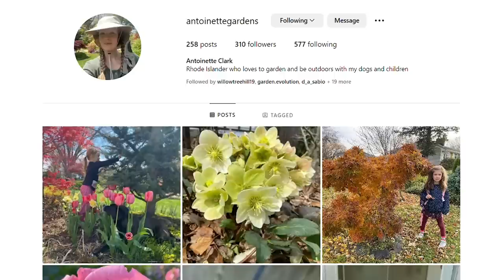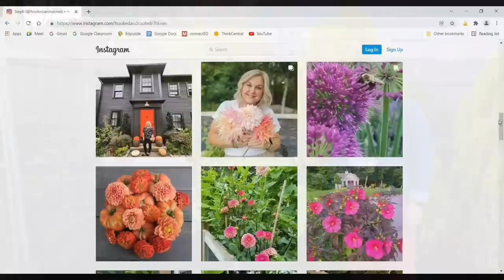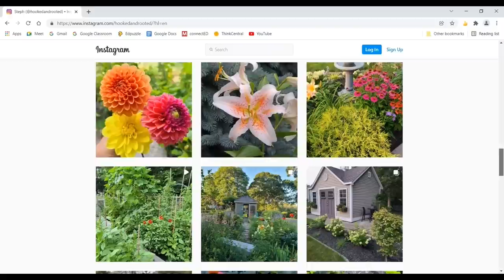A Lush RI Small Home Garden Tour! Japanese Maple Collection, Clematis, Roses & High Density Orchard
📬Mail:

Steph
Hooked and Rooted
Westport, MA 02790
About this video:

Antionette has a beautiful garden in Rhode Island, which includes a gorgeous collection of Japanese Maples, Clematis, Shrubs, Roses, and an Orchard! Come take a virtual walk with us, and check out this suburban small home garden that is packed with beauty!

Thanks so much for being here, and for your support!